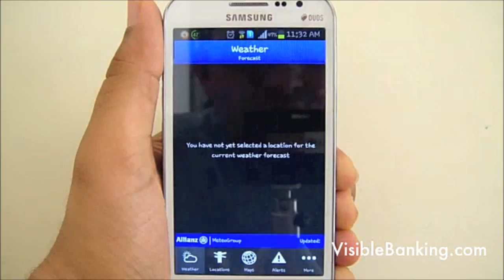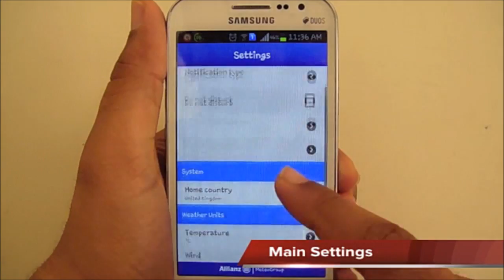ROAD SAFETY Allianz Weather Safe App for Android [Video Walk Through]